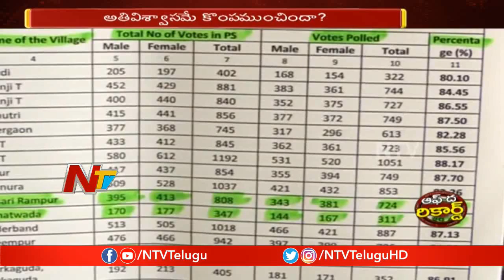ఆదిలాబాద్ జిల్లాలో కూటమి పరాజయానికి అతివిశ్వాసమే కారణమా ? | Off The Record | NTV